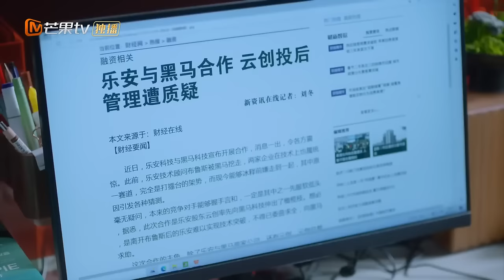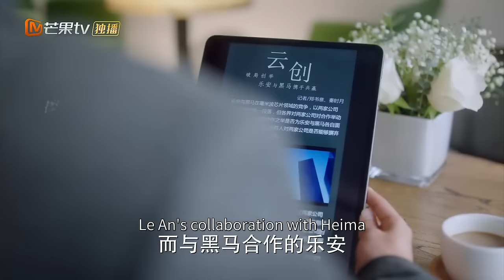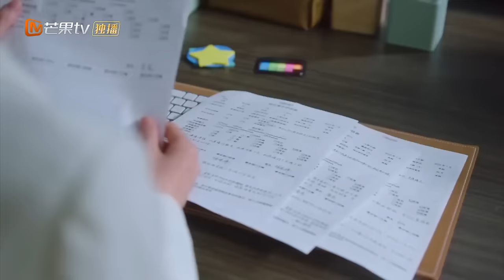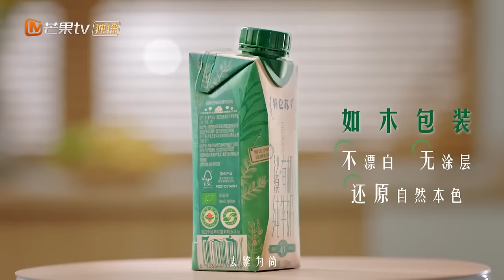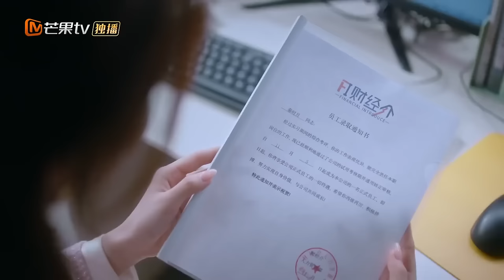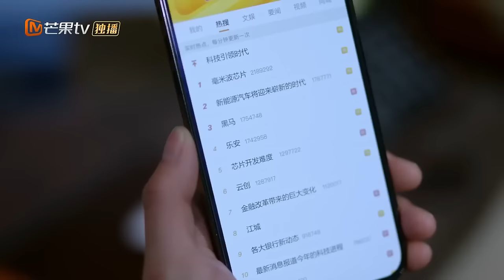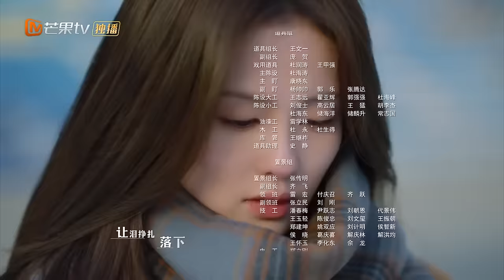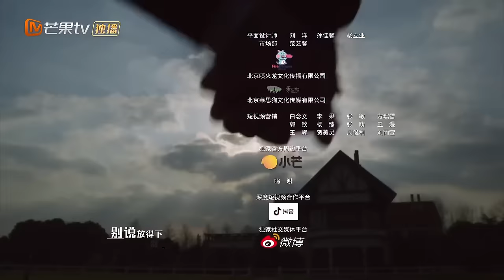ENG SUB FULL《以爱为营 Only For Love》EP36: Happy Ending! 💍Dylan Wang Proposed to Bai Lu | MangoTV